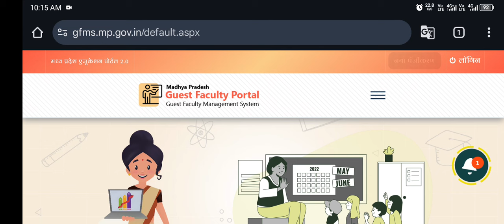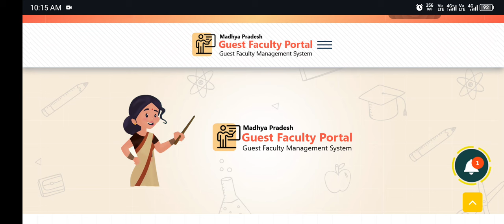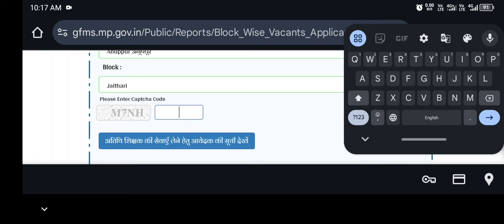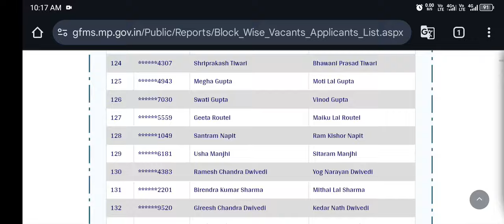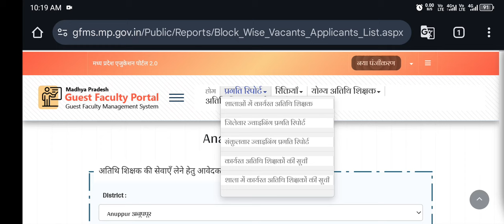🆕 मप्र अतिथि शिक्षक भर्ती 2024 | DPI नया आदेश | नया सर्क्युलर 02/10/2024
दोस्तों, मप्र अतिथि शिक्षक भर्ती 2024 से जुड़ी बड़ी अपडेट आ गई है! 🎉 DPI ने नया सर्क्युलर जारी किया है, जिसमें 2/10/2024 को नए आदेश दिए गए हैं। इस वीडियो में आपको मिलेगी पूरी जानकारी कि आखिर इस सर्क्युलर का क्या मतलब है और इसमें किन अहम बातों पर ध्यान देना चाहिए।

👉 इस नए अपडेट के साथ, भर्ती प्रक्रिया में क्या बदलाव आए हैं?
👉 आवेदन कैसे करें और किन तिथियों पर ध्यान देना है? ⏳
👉 कौन-कौन सी शर्तें लागू होंगी और क्या होगा अप्लाई करने का सही तरीका?

अगर आप भी मप्र अतिथि शिक्षक बनने का सपना देख रहे हैं, तो इस वीडियो को ज़रूर देखें ताकि कोई भी जानकारी मिस न हो! 📝

MP Atithi Shikshak Merit List 2024 | GFMS Portal Update | Guest Teacher Joining Details ✍️

Tags-
mp guest teacher registration 2024
mp guest teacher ka form kaise bhare
atithi shikshak registration
mp atithi shikshak registration 2024
mp atithi shikshak form kaise bhare
mp guest faculty form kaise bhare
mp guest teacher form kaise bhare
Atithi Shikshak Online Application Form
GFMS Portal Atithi Shikshak Online Application Form
guest teacher score card kaise update kare
score card kaise nikale
अतिथि शिक्षक स्कोरकार्ड
b. ed
d.ed
अतिथि शिक्षकों के लिए
मध्य प्रदेश शिक्षक भर्ती से जुड़ी महत्वपूर्ण जानकारी
mptet post